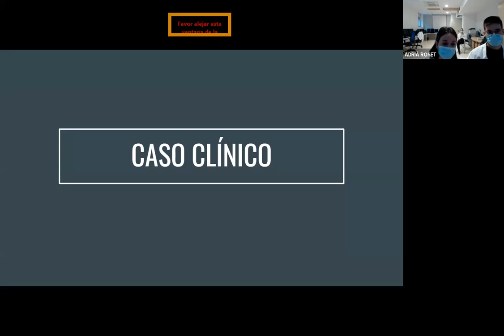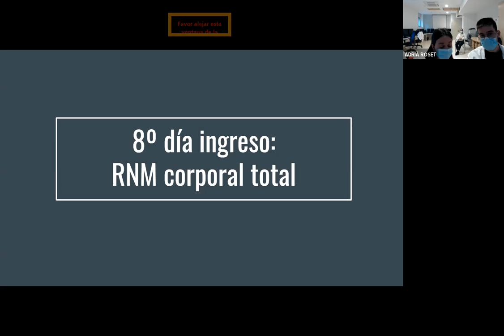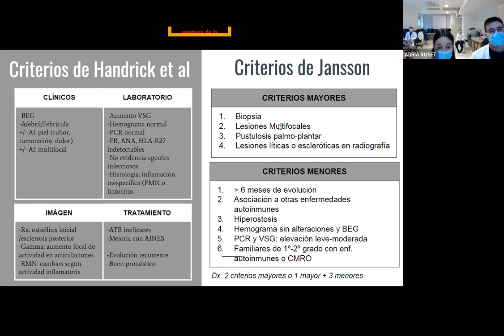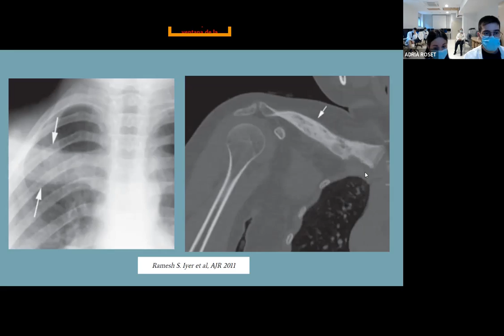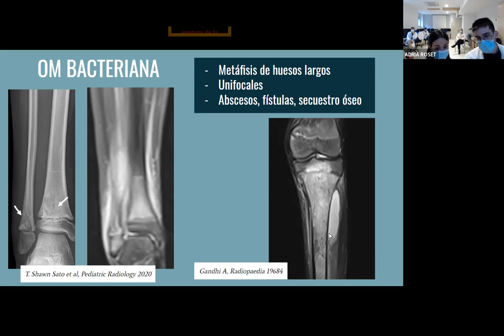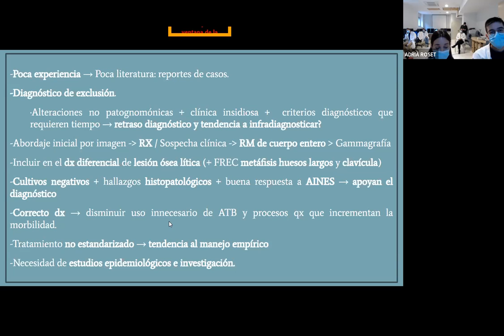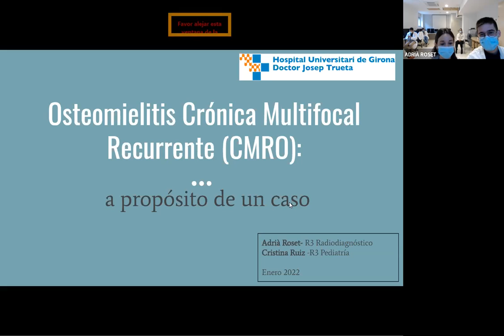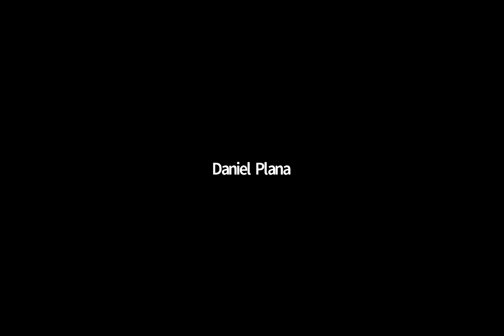197- Osteomielitis Crónica Multifocal Recurrente (CRMO), a propósito de un caso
DR. ADRIÀ ROSET y DRA. CRISTINA RUIZ